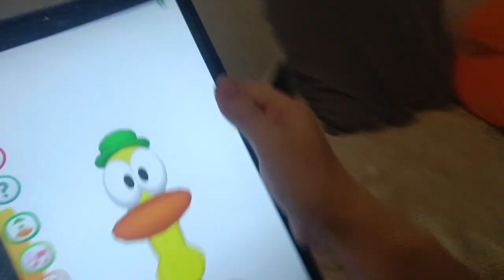Sonic and pato friend intro